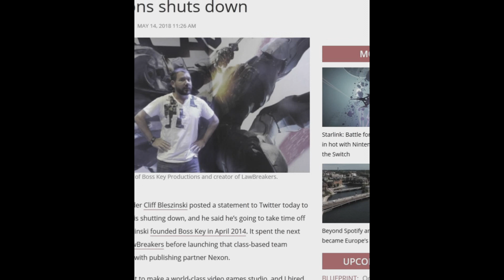My thoughts on Fortnite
At 2:30 I mention that I'd either give it a E10+ or a T for Teen. My final decision is T for Teen.